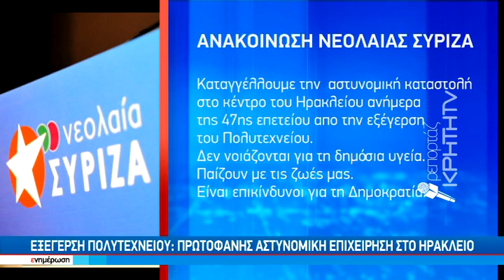Καταδρομικές εφόδοι των ΜΑΤ και δεκάδες προσαγωγές στην επεισοδιακή επέτειο